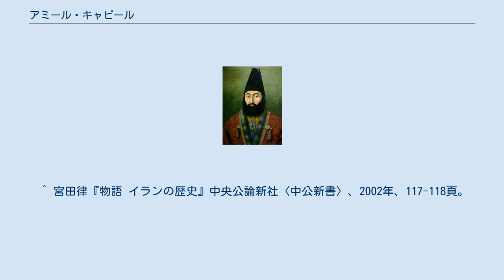アミール・キャビール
ミールザー・タギー・ハーン・アミール・キャビール（1807年 - 1852年1月11日; ペルシア語: امیرکبیر‎）は、ナーセロッディーン・シャー時代に活躍したガージャール朝時代の大宰相。
アミール・キャビールは称号。
エザーフェをとってアミーレ・キャビールとも呼ばれる。
ほかにアミール・ネザーム、アターバクの称号をもつ。
アターバクの称号を持つのはガージャール朝では他に2人を数えるのみで、イランではガージャール朝下のみならずイラン近代史における改革者の第一として挙げられる。
 アミール・キャビールの父キャルバラーイー・ゴルバーンは19世紀初頭に活躍した大宰相ミールザー・アボルガーセム・ガーエムマガームに仕えた調理人であり、ガーエム・マガームとその同名の息子で宰相のアボルガーセム・ガーエム・マガーム2世のもとでアミール・キャビールは多くを学ぶこととなった。
 アミール・キャビールは、オスマン帝国に派遣され、数百年来続いていたペルシアとトルコの間の紛争の終結のために赴いたこともあり、ナーセロッディーン・シャーが即位直後に発生したバーブ教徒の反乱を鎮圧することで、王権の強化にも貢献した。
 また、アミール・キャビールの手によって、ペルシアの「上からの近代化」を推進した。
 その第1はオスマン帝国に滞在していた経験を生かし、軍事力の部族依存から脱し、近代化・西欧化をはかった軍制改革である。
称号アミール・ネザームはイラン全土の軍に対する指揮権を示す官職でもある。
軍制改革は技術の移入が不可欠であり、ダーロル・フォヌーン（英語版、日本語で「技術の家」という意味）と呼ばれる教育機関を1851年に創設した。
この教育機関ではペルシアでは初めてのヨーロッパ型高等教育が施された。
 第2は官制改革である。
政庁を組織化して設置し官僚制を整備、著しく分権的な地方政府に対する統御と、宮廷、特に王室勢力の政治介入の抑制に努め、中央集権を目指した。
このために全土に駅逓を設置して、地方政府と中央のあいだに定期的な通信を保ち、各種行政執行に中央が関与する形態へと改めた。
加えて『ルーズナーメイェ・ヴァガーイェエ・エッテファーギーイェ』と呼ばれるペルシアで最初の官報的性格をもつ日刊紙を刊行するなど、ペルシアの近代化に貢献した。
 ただし、アミール・キャビールの改革は、既得権益を多く持つ宮廷関係者や高位聖職者は反発を強めた。
また、ナーセロッディーン・シャーもアミール・キャビールが進める改革を快く思っておらず、宰相の任を解きその後に、カーシャーンに流した。
当時、ロシアの大使は、アミール・キャビールに対し、ロ2シアへの避難を勧めたといわれているが、アミール・キャビールはこれを固辞したと伝えられている。
1852年、シャーの命を受け、カーシャーンのフィン庭園浴室で暗殺された。
 アミール・キャビールの名前にちなんだ大学がテヘランにあり、その名前は、アミール・キャビール工科大学という。
 ^ 宮田律『物語 イランの歴史』中央公論新社〈中公新書〉、2002年、117-118頁。
 宮田律『物語 イランの歴史』（中公新書、2002年）